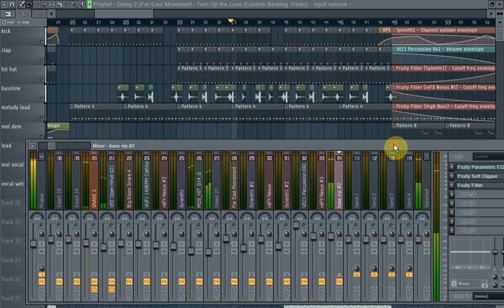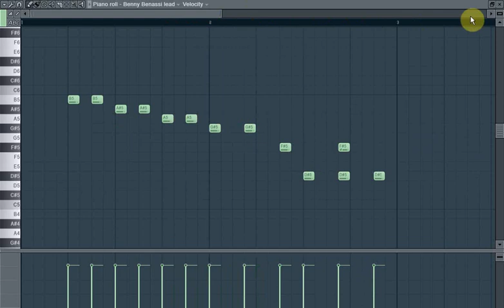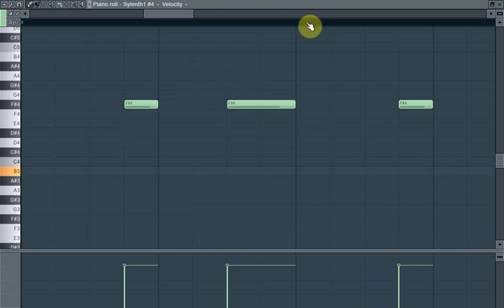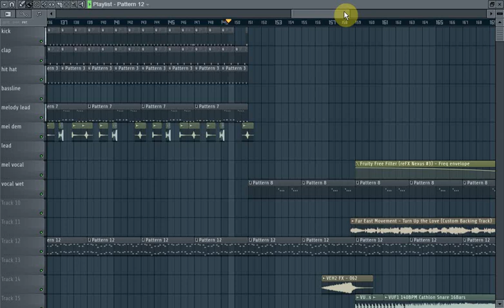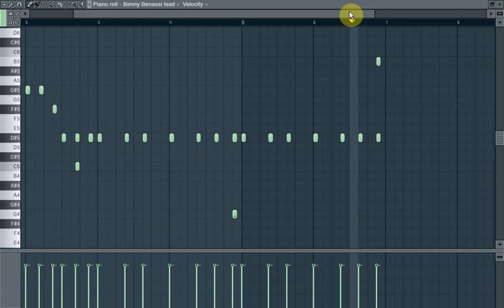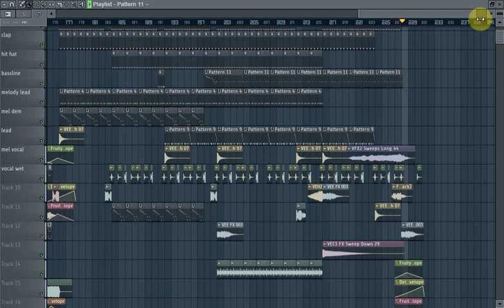Far East Movement ft. Cover Drive - Turn Up The Love ( Dowload FLP + Acapella)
Dowload